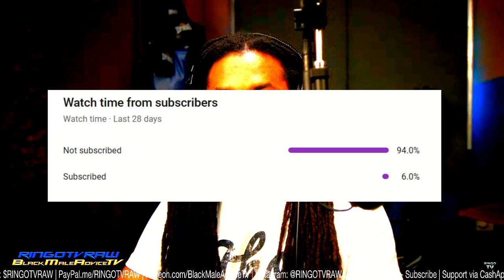Multiple Wives Is Sinful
RingoTV Reactions (aka EgoTV Enactions) teaches that polygyny is biblical and it is not. In this series, I will address several heretics whom the devil is using to play both sides of the argument for marriage, divorce, remarriage, polygyny, and how it applies to the body of Christ.

I coined the nickname EgoTV Enactions because RingoTV enacts his own law and forsakes the truth.  He claims to be knowledgeable about the scriptures but there is a lot of error in his message.